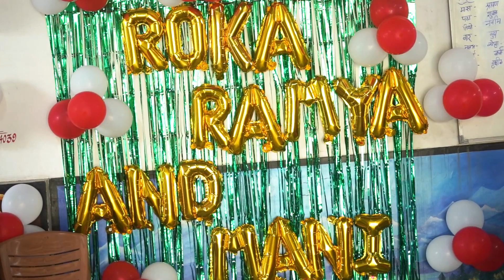Nitchiyam / Roka Ceremony Highlight I Ramya & Mani I 2024 I Silver Feather